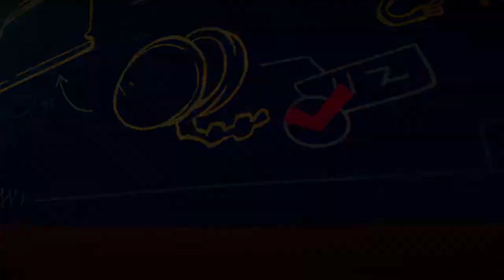Tinykin [6] A Rollercoaster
Seems like it's run out of new tinykins to throw at me, which I'm okay with.